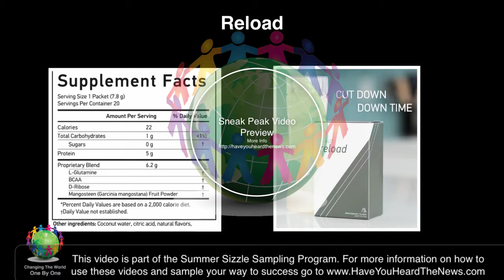XALO Reload with Dr Fred Templeman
Dr J Frederic Templeman talks about XALO Reload, a natural muscle recovery product that is part of the XALO Pro Line for people who want to run a little longer, work a little harder, recover a little faster, and take it to the next level.